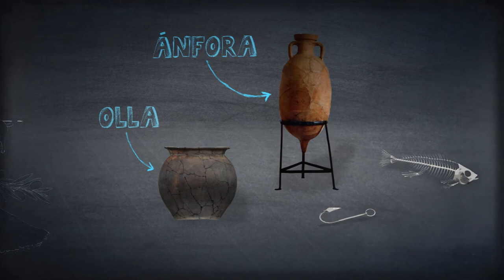Trazas de Pontevedra. Alimentación (castellano)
As Rías Baixas son famosas por su excelente cultura gastronómica. Pero… ¿qué comían las y los habitantes de esta región hace 3.000 años? ¿Cómo ha ido cambiando su dieta a través del tiempo? Descubre la rica y variada alimentación de las y los habitantes de Pontevedra en el pasado.